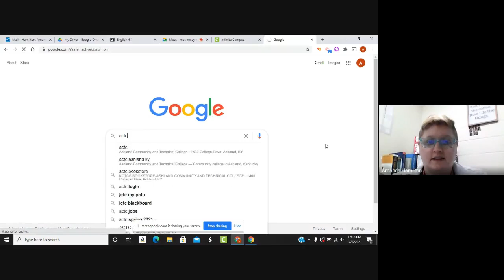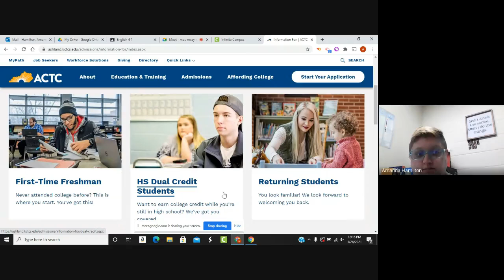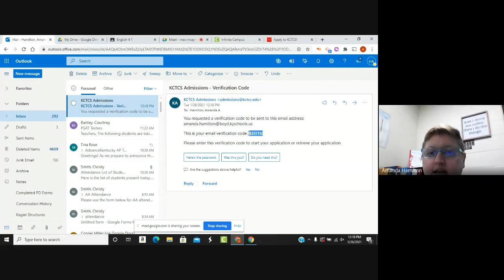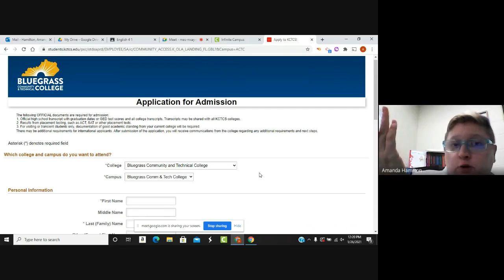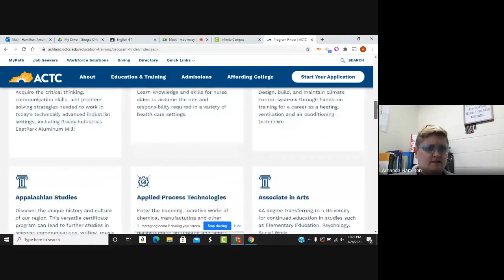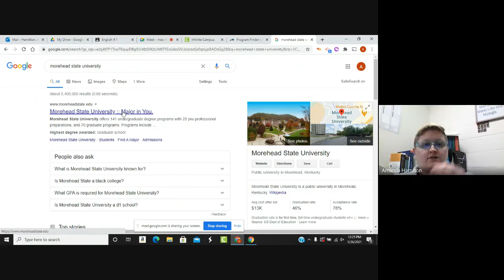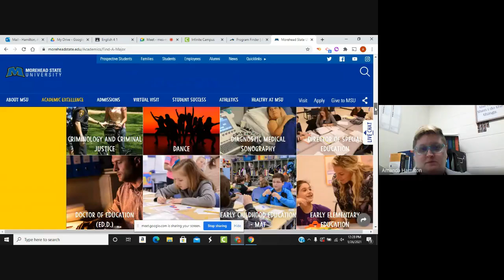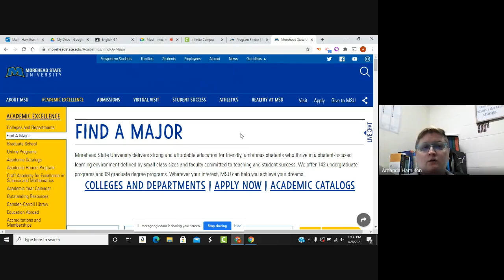English 4 Day 32 Lesson